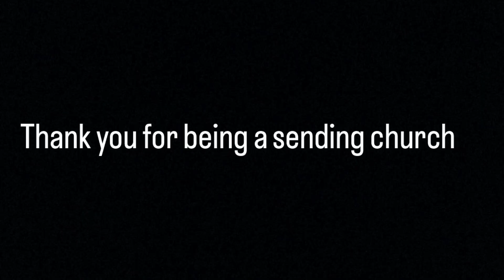West Africa Highlights 2022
Check out this video highlight recap of our 2022 West Africa mission trip!!